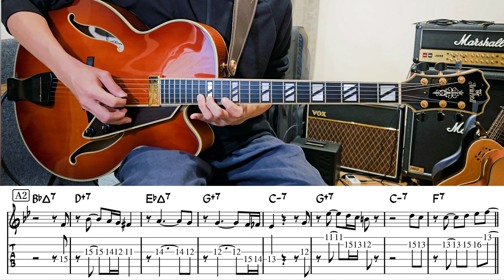Miles Davis "Someday My Prince Will Come" TAB譜 | Jazz Guitar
アメリカのジャズ・トランペット奏者のマイルス・デイビス (Miles Davis)によるSomeday My Prince Will Come (Frank Chyrchill作曲)のギターでのテーマの弾き方。1961年『Someday My Prince Will Come』収録曲。

equipment :
【guitar】 Aria Pro II FA-2000
【strings】 Rotosound RS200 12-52 Flatwound